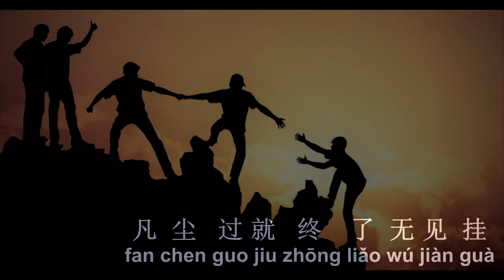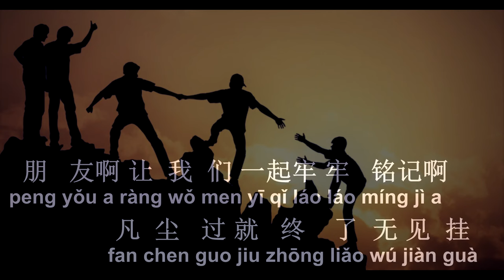Jin Sheng Yuan ( 今生缘 ) Male Karaoke Mandarin - No Vocal